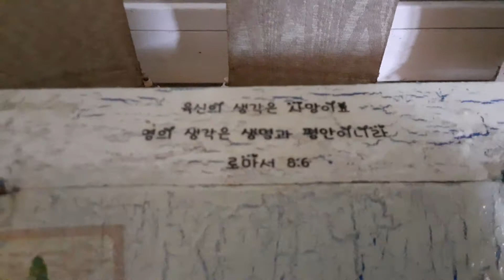커피스틱담는거 냅킨아트 재활용